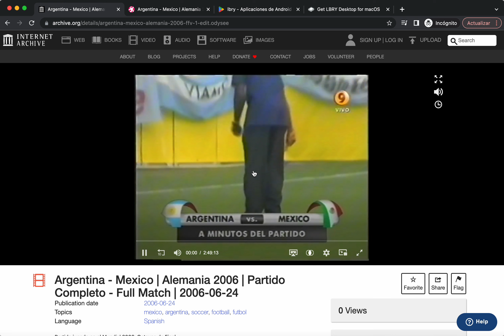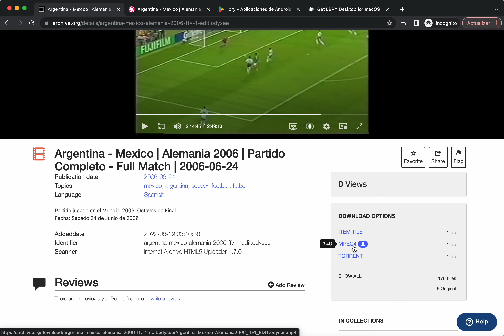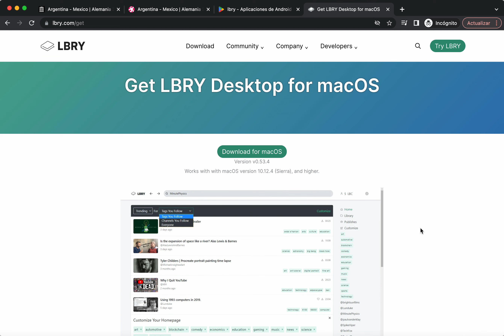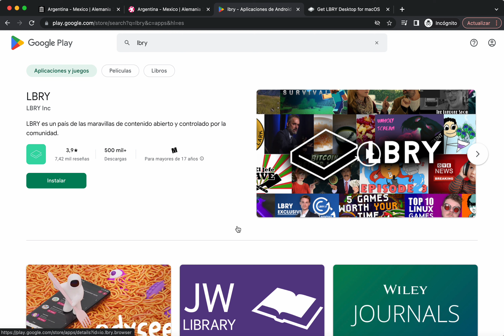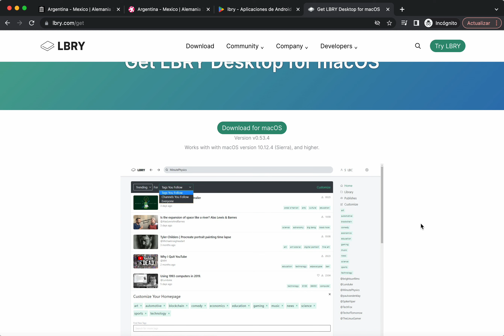Argentina - Mexico | Alemania 2006 | Partido Completo - Full Match | 2006-06-24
Pack de Videos de Harker TV N*20

Buenos Aires, 28 de Agosto de 2022

¡Es un gusto volver a publicar contenido!

§1 Termino de subir la primera edición de Fútbol de Primera, correspondiente al comienzo del mundial Francia 98. Las otras tres ediciones de ese mundial ya están subidas tanto a Odysee como a Internet Archive.

§2 Se incluye la final del mundial Alemania 2006, entre Francia e Italia. Partido dirigido por el árbitro argentino Horacio Elizondo.

§3 Se publica el partido entre Argentina y Japón, durante la primera ronda del Grupo H de Francia 98, del domingo 14 de Junio de 1998.

§4 Se agrega el partido entre Argentina y Jamaica, durante la primera ronda del Grupo H de Francia 98, del domingo 21 de Junio de 1998. Con eso se termina de subir todo el material que poseo de dicho torneo.

§5 Por el mundial Alemania 2006, se suma el partido entre Argentina y México, en los octavos de Final, jugado el sábado 24 de Junio de 2006.

§6 Se adjunta la quinta (y última) entrega de tandas publicitarias de Telefe del año 1999.

§7 Se hace una primera entrega de tandas publicitarias de Canal 13 del año 2000, correspondientes al final de dicho año.

§8 Se realiza una primera entrega de tandas publicitarias de Canal 13 del año 2001, correspondientes al principio de dicho año.

§9 Se presenta el último compendio de tandas publicitarias del mundial Francia 98.

§10 Se exhibe el primer compendio de tandas publicitarias del mundial Alemania 2006.

¡Saludos a todos y muchas gracias por ser parte de este canal!

CUESTIONES TÉCNICAS

1. Videocasetera: Sony SLV-L66HF
2. Capturadora: Blackmagic Design Intensity Shuttle USB
3. Corrector de Tiempo (TBC): Cypress CTB-100
4. Software de captura: vrecord (Github)
5. Contenedor de captura: mkv
6. Codec de captura: ffv1 versión 3
7. Tamaño de captura: ca. 40gb./h
8. Corte y montaje: LosslessCut (GitHub) y Vidcutter. También se usa Adobe Premiere para tareas más complejas.
9. Fórmula de compresión: ffmpeg -y -i input.mkv -map 0:v:0 -map 0:a:0 -filter:v "yadif=1, colormatrix=bt470bg:bt709, scale=1440:1080:flags=lanczos, pad=1920:1080:240:0" -pix_fmt yuv420p -c:v libx265 -crf 14 -c:a aac -b:a 384k -color_primaries bt709 -color_trc bt709 -colorspace bt709 output.mp4
10. Formato final: h265 (hevc) 1080p50/60 o Apple Prores 422.

Futbol de Primera Edición Mundial 1 | Resumen de la Primera Semana de Francia 98 | Junio 1998

Italia - Francia | Alemania 2006 | Partido Completo - Full Match | 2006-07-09

Argentina - Japon | Francia 98 | Partido Completo - Full Match | 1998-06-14

Argentina - Jamaica | Francia 98 | Partido Completo - Full Match | 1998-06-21